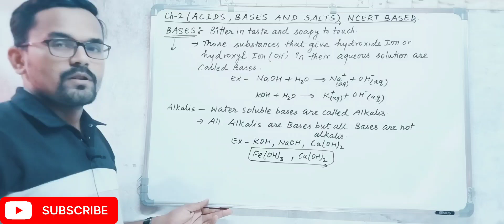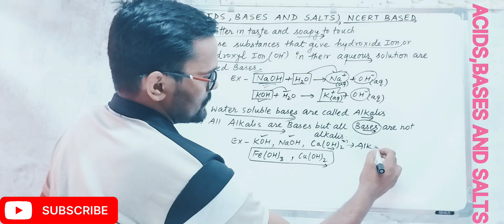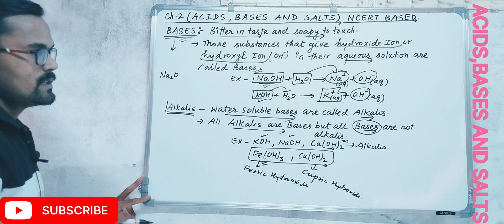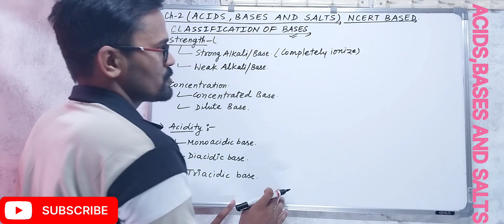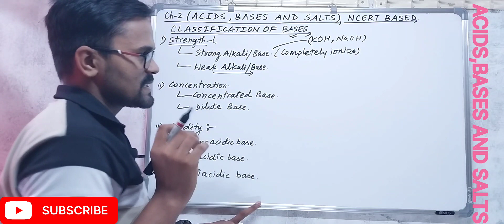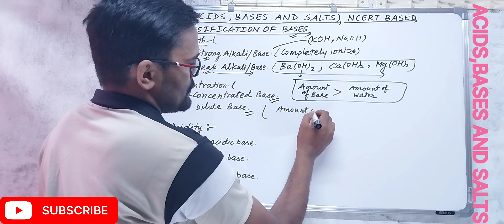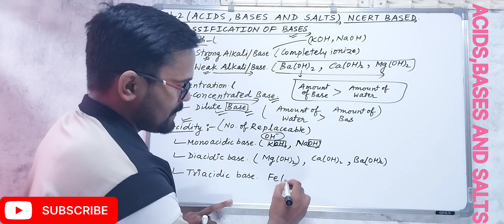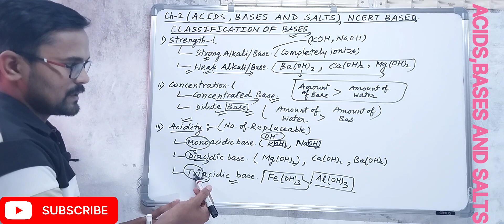BASES | CLASS–10(CBSE) |BASIC TO HIGH LEVEL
This video contains all about bases and their different types and their properties.